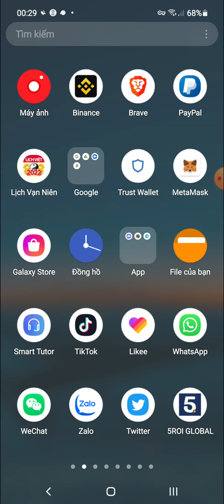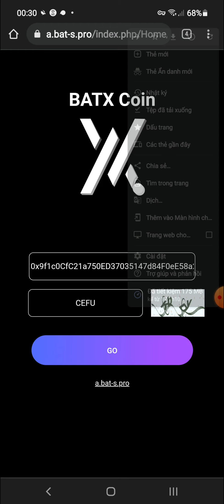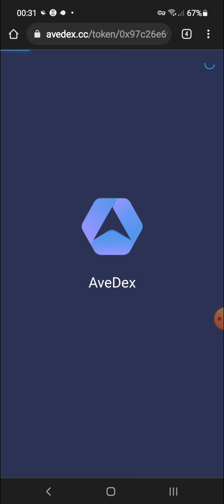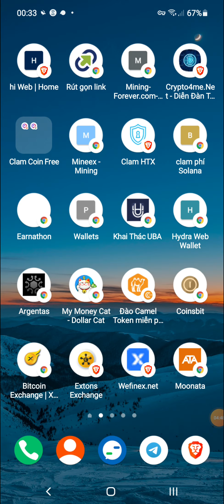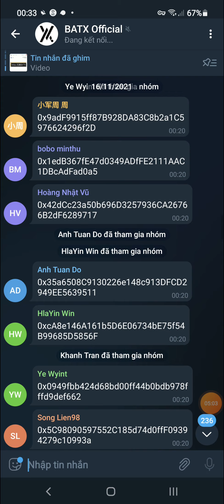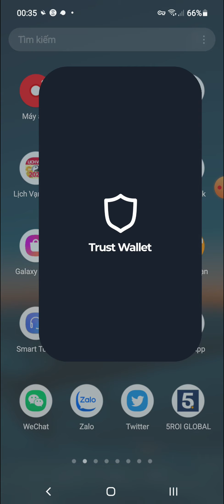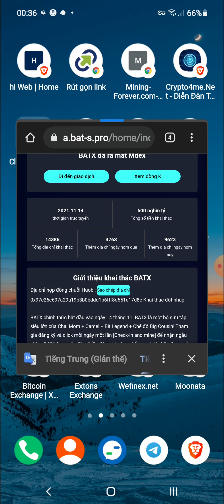Airdrop Claim Nhận 20 Milion ~ 50 Milion Token BATX Mạng HT Mỗi Ngày List Sàn MDex (kèo cực ngon)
👉 Link airdrop
👉  Contract : 0x97c26e697a29a19b3b0bddd1b6fff8d651c17d8c